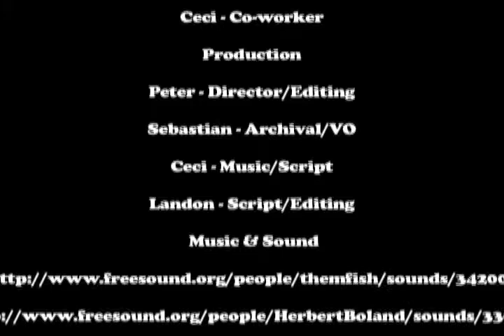Uranium Official Trailer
Dystopian Trailer: Uranium